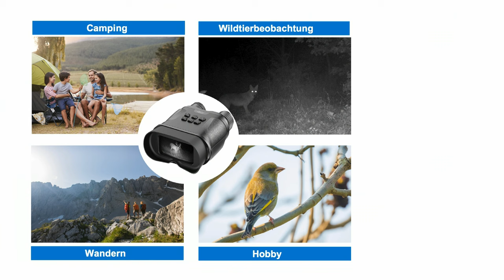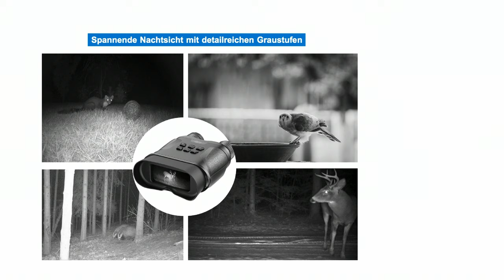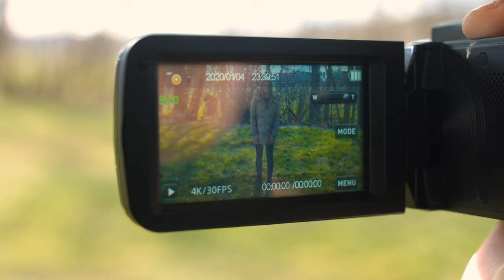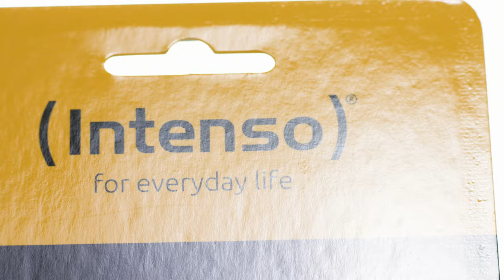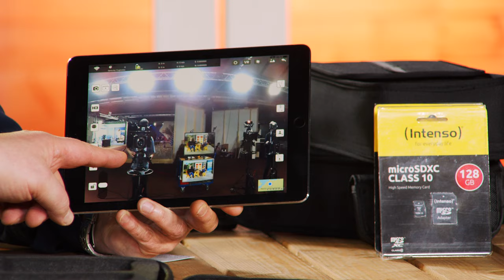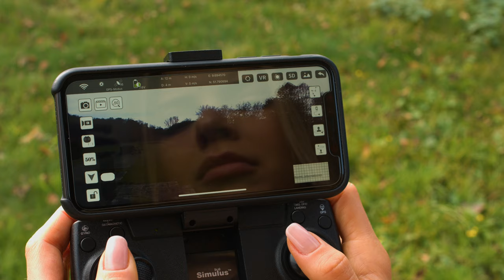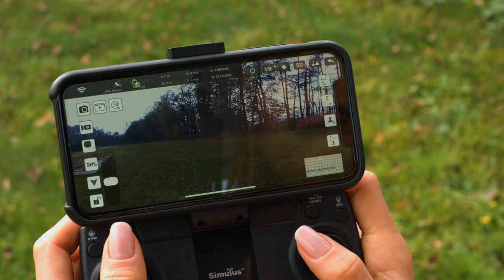Diana zeigt Kameras zum besten Start in den Frühling im Januar 2022 bei PEARL TV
In diesem Video zeigen Ralf Janssen und Ingo Richter alles rund um Eichhörnchenhaus Bausatz, Fernglas Nachtsichtgerät, Micro SD Karte & Quadrocopter.

(00:01:00) VisorTech Outdoor Wildkamera: Full-HD-Wildkamera, PIR-Bewegungssensor, Nachtsicht, Farbdisplay, IP65 (Tierkamera mit Bewegungsmelder)
Für faszinierende Einblicke in das Leben der Waldbewohner - bei Nacht & Tag
* Hochauflösende Aufnahmen bei Tag und Nacht
* Nachtsicht mit bis zu 15 Meter Reichweite
* Automatischer Aufnahmestart per Bewegungserkennung
* Frei einstellbare Aufnahme-Zeitintervalle
* Wetterfestes Gehäuse
* Farbdisplay zum direkten Anschauen von Aufnahmen
* PIR-Sensor für automatische Aufnahme per Bewegungserkennung
* Erfassungswinkel: 90°, Reichweite: bis zu 15 m, mit 3 Empfindlichkeitsstufen: niedrig, mittel, hoch
* Kamera-Auslösezeit bei erkannter Bewegung: 0,4 Sekunden
* Nachtsicht dank 22 Infrarot-LEDs, bis zu 15 m Reichweite
* No-Glow-Technologie: Lichtwellen mit 940 nm auch für Tiere mit Nachtsicht-Fähigkeit unsichtbar
* Dämmerungssensor: schaltet automatisch zwischen Tag- und Nachtmodus um
* Objektiv-Bildwinkel: 90°, Brennweite: 3,8 mm, Blende: f/2,3
* Video-Auflösung in Pixel: 1920 x 1080 (Full HD 1080p, interpoliert), 1280 x 720 (HD 720p), 720 / 640 x 480 (WVGA/VGA), mit bis zu 30 Bildern/Sek.
* Einstellbare Aufnahme-Dauer: 3 - 60 Sekunden (1-Sekunden-Schritte) und 1 - 10 Minuten (1-Minuten-Schritte)
* Foto-Auflösung: 16, 12, 8, 5 oder 3 (jeweils interpoliert) sowie 1 MP
* Aufnahmeformat Videos: AVI, Bilder: JPEG
* 3 Betriebs-Modi: nur Foto, nur Video, Foto und Video
* Serienbild-Funktion (Multi-Shot): bis zu 3 Fotos nacheinander aufnehmen
* Aktivierungs-Timer: für Kamera-Funktion nur im eingestellten Zeitraum, frei einstellbar
* Einstellbare Pause zwischen Aufnnahmen: 5 - 60 Sekunden (1-Sekunden-Schritte) und 1 - 60 Minuten (1-Minuten-Schritte)
* Zeitraffer-Funktion (Time Lapse) mit frei einstellbaren Zeitintervallen: 3 Sekunden bis 24 Stunden
* Loop-Aufnahme wählbar: neue Aufnahmen überschreiben alte Fotos und Videos, wenn die Speicherkarte voll ist
* Integriertes 5,1-cm-Farbdisplay (2"): für Einstellungen und Aufnahmen-Kontrolle
* Zugriffsperre auf Menü und Aufnahmen aktivierbar per frei wählbarem Passwort
* Wetterfest: IP65
* Funktionsanzeige per Status-LED
* Befestigungs-Öse für Vorhängeschloss am Kamera-Gehäuse: verhindert unbefugten Zugriff
* Stativgewinde (3/8") und 2 Gurthalterungen
* Verbindung mit Computer per USB: zum Übertragen von Aufnahmen
* Steckplatz für SD(HC)-Speicherkarte bis 32 GB (bitte dazu bestellen)
* Stromversorgung: 4 Batterien Typ AA / Mignon für bis zu 6 Monate Stand-by oder per 5-Volt-Netzteil (jeweils bitte dazu bestellen)
* Kamera WK-450 inklusive USB-Kabel, Befestigungsgurt, Montagematerial und deutscher Anleitung - Außerdem relevant oder passend zu: Überwachung kabellos, Überwachungscamera, Bewegungskamera, Tierüberwachung, wasserdicht, Gewächshaus, Tonaufnahme, Mini Camera, Wild, Wildtier

(00:07:00) Royal Gardineer Eichhörnchenhaus Bausatz (Eichhörnchenfutterhaus) - statt 29,90 EUR jetzt 13,99 EUR

(00:09:00) Zavarius Fernglas Nachtsichtgerät (Fernglas mit Nachtsicht) - statt 399,95 EUR jetzt 239,99 EUR

(00:15:00) Intenso Micro SD Karte (Mikro SD) - statt 17,99 EUR jetzt 7,99 EUR

(00:16:00) Somikon 4K Videokamera (Sony Videokamera) - statt 269,90 EUR jetzt 129,99 EUR

(00:22:00) Intenso SD Karte (microSD Karte) - statt 34,99 EUR jetzt 22,99 EUR

(00:23:00) Simulus Quadrocopter (Drohne mit Follow Me Funktion) - statt 269,95 EUR jetzt 129,99 EUR